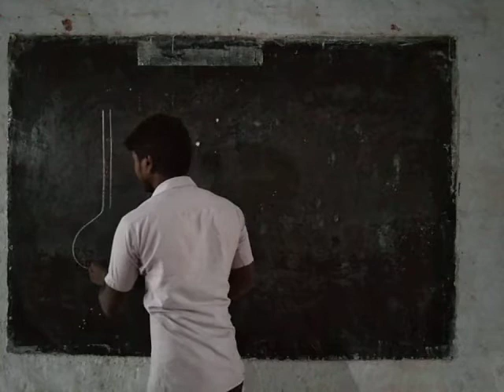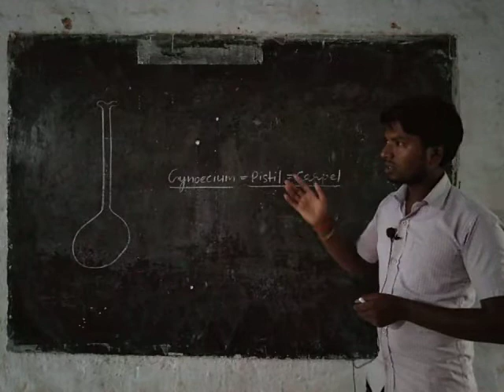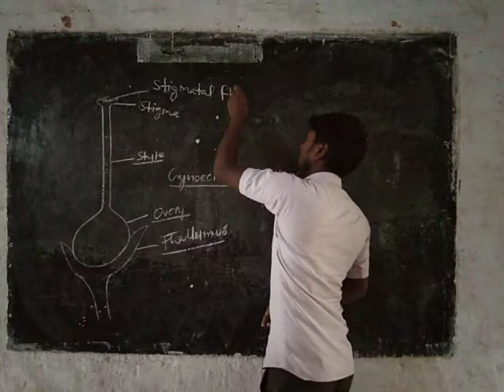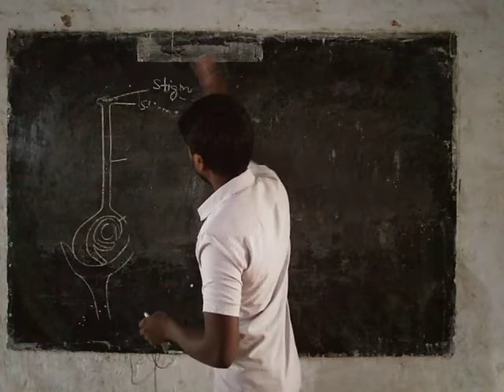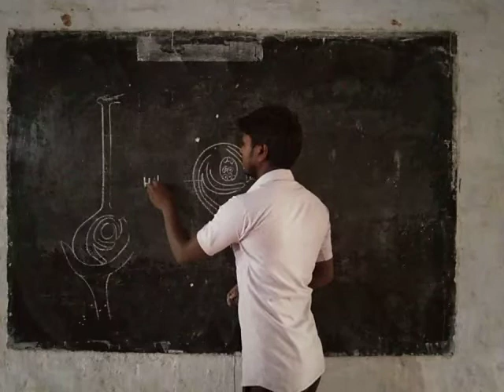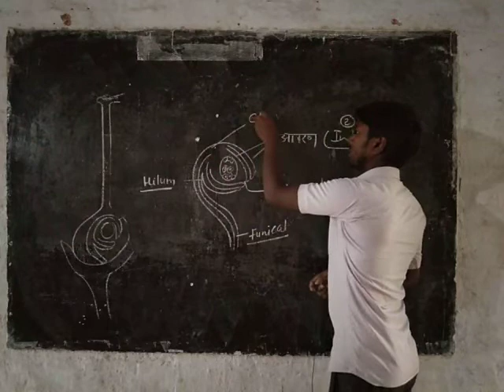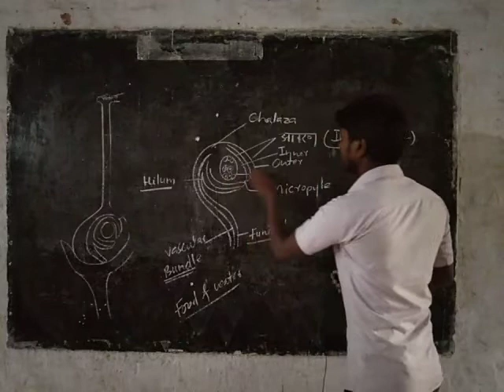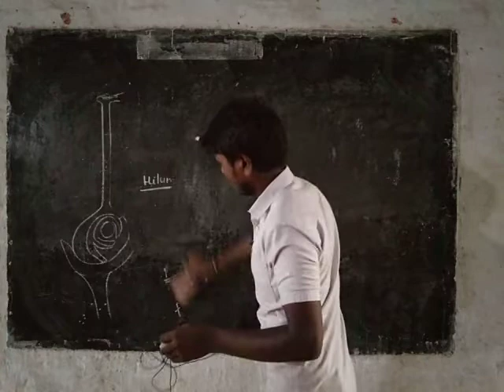Gynoecium | Overy | Ovule | आवृत्ति बीजी पौधों में जनन L - 05 | Ankit sir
subject  :- Biology
chapter  :- Reproduction of angiosperm plants
Topic :- Gynoecium
language :- Hindi and english
class :- 12 and Bsc, NEET student
This video are discribe female reproductive organs that is called Gynoecium. Gynoecium are divided stigma, style and overy.